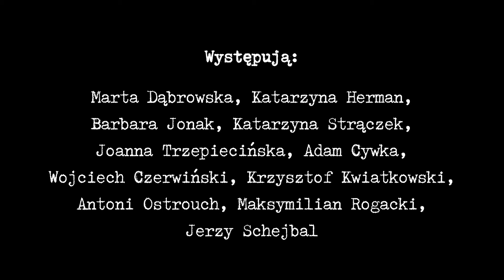Salon poezji online Boy-Żeleński | Zaproszenie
Zapraszamy do wysłuchania i obejrzenia SALONU POEZJI ONLINE.

W Salonie Poezji on-line obrazoburca, kpiarz i szyderca: Tadeusz Boy-Żeleński.
Przypominamy „Słówka”, wydany w 1913 roku zbiór wierszy i piosenek, pisanych dla krakowskiego kabaretu „Zielony Balonik”.
Te bardzo dowcipne utwory wcale nie obrosły patyną. Po z górą 110 latach nieodparcie śmieszą celnością i dosadnością ataków, wymierzonych w „zacnych” filistrów, kołtunów i dewotów. Z wdziękiem szargają narodowe tradycje i świętości na czele z postaciami historycznymi i ubrązowionymi wieszczami. Nie oszczędzają kleru i – młodopolskich artystów A przede wszystkim – i w tym ich nieprzemijająca aktualność – są wyrazem swobodnego, oświeconego i racjonalnego ducha.

Scenariusz: Janusz Majcherek

Czytają aktorzy Teatru Polskiego:
Marta Dąbrowska, Katarzyna Herman, Barbara Jonak (Kurzaj), Katarzyna Strączek, Joanna Trzepiecińska, Adam Cywka, Wojciech Czerwiński, Krzysztof Kwiatkowski, Antoni Ostrouch, Maksymilian Rogacki, Jerzy Schejbal.

- Sprzedaż biletów online w cenie 3 zł w dniach 13-26 października 2020 na stronie
- Link do obejrzenia spektaklu na portalu YouTube otrzymają Państwo na bilecie elektronicznym w sekcji DODATKOWE INFORMACJE, po dokonaniu transakcji zakupu. W opcjach dostawy biletu należy wybrać tzw. Bilet drukowany. Materiał wideo będzie dostępny do 2 listopada 2020.
- Te symboliczne opłaty pozwolą nam na pokrycie kosztów związanych z udostępnieniem Państwu naszych spektakli w internecie.